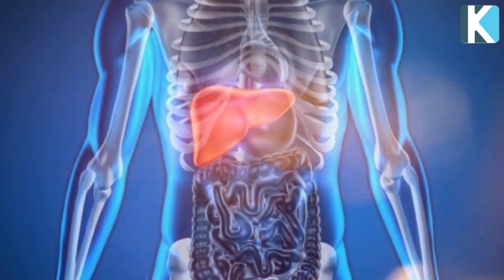Медики назвали четыре признака больной печени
Арнаға қолдау жасағыңыз келсе:
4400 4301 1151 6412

 Бәріңізге рақмет!

Instagram : Бізге жазылып пайдалы кеңес ал!